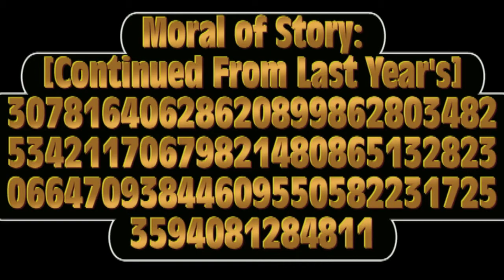TheZags18 3rd Birthday